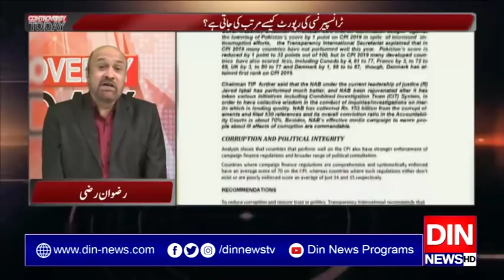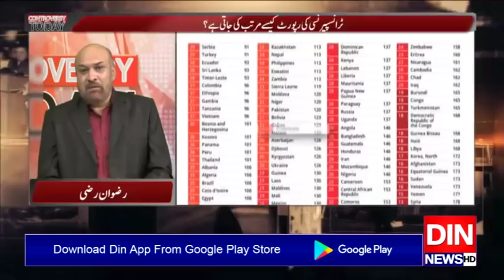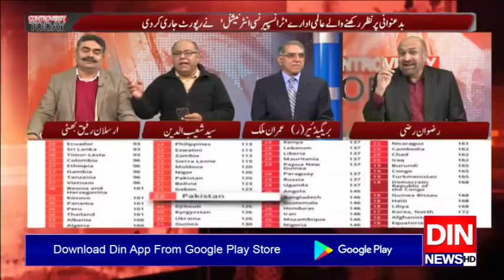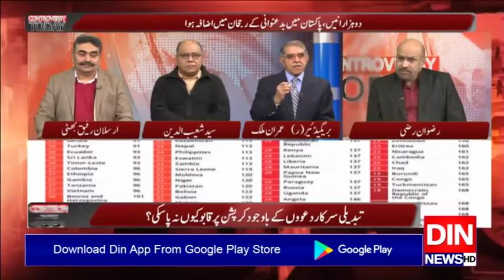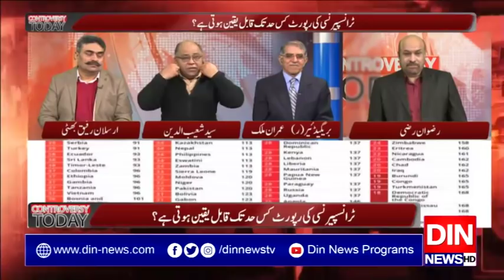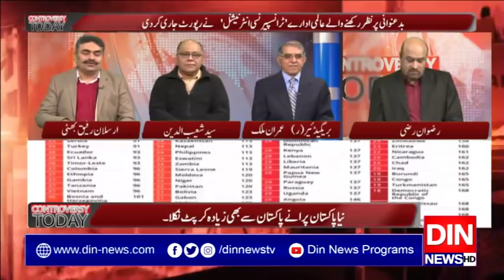Controversy Today with Rizwan Razi | 23 January 2020 | Din News